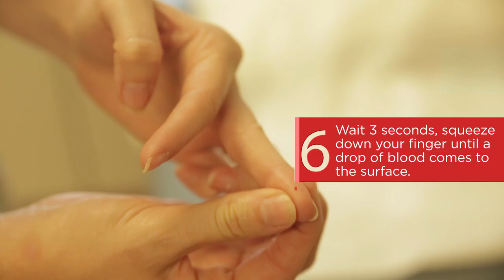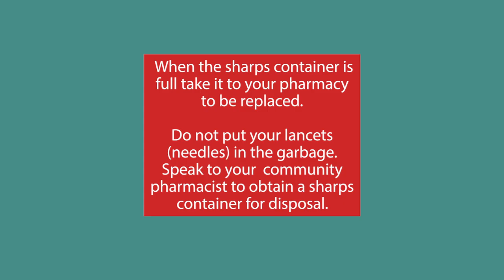How to check your blood sugar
Follow this step-by-step guide with Bo Fusek, to ensure you are checking your blood sugar correctly.  Visit or speak to your local pharmacy to obtain a sharps container.